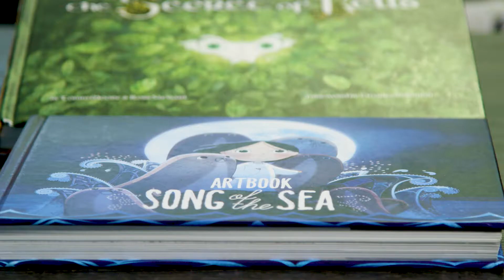Kilkenny and the Creative Sector.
Kilkenny has long been recognised as the centre of Ireland’s design and craft sector.  Kilkenny’s flourishing creative scene has led to world-leading creative companies setting up their operations here. Cartoon Saloon, the animation company behind Oscar-nominated ‘Song of the Sea’ and ‘The Secret of Kells’ is just one of many such companies to base themselves in Kilkenny.  Here they share their story and that of newly formed Lighthouse Studios and talk about why Kilkenny is a great location for them.